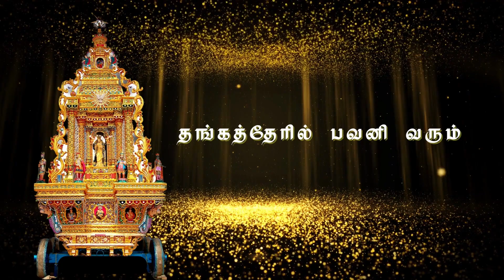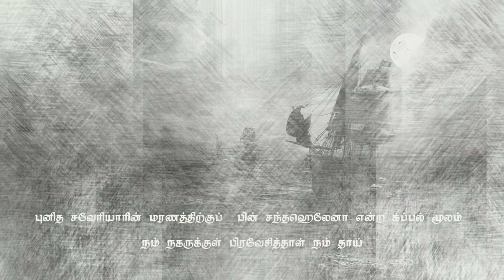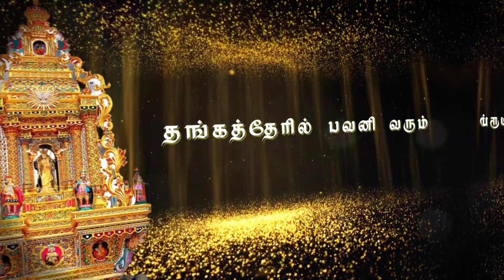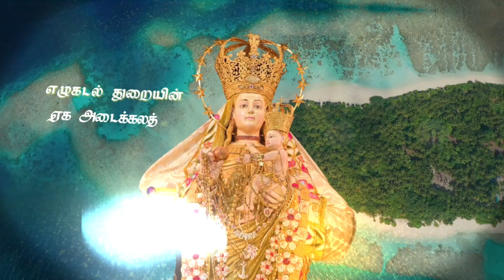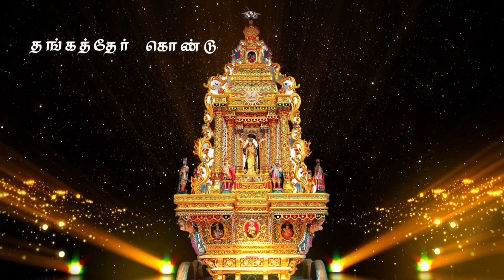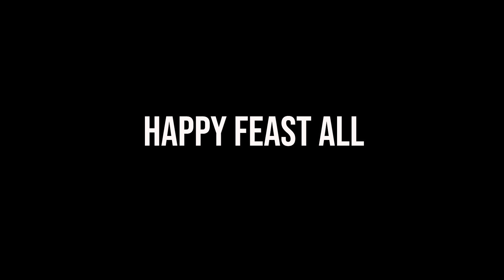Thanga theril Bavani Varum | Panimaya Matha song | Thoothukudi | Irwin Victoria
Song name: Thanga Thaeril.
composed and lyric written by Arul Jesuraj.
Sung by Irwin Victoria.
original music arranged by Jerry.
music rearranged by Joshua. rhythm by Wilsto.
recorded  and mixed by Chandran @ Ashi's haven studios.
video edited by Arul jesuraj.
special thanks. Rexton.